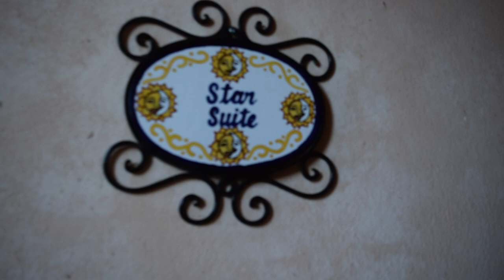WINTER GETAWAY | Our Home In Mexico | Andrew Jones Brothers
Take a peek at a day-in-the-life at our family's Winter Getaway home just north of Puerto Vallarta in the beautiful town of La Cruz de Hucanaxtle, Mexico!

In this video I'll take you on a brief tour of our home - our immediate surroundings - our beach - and even getting a little sun! Now that I'm back from running away from the winter weather, just watching this video makes me feel warmer! I hope it does the same for you - enjoy!